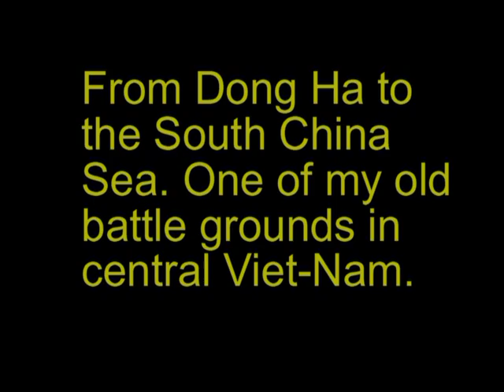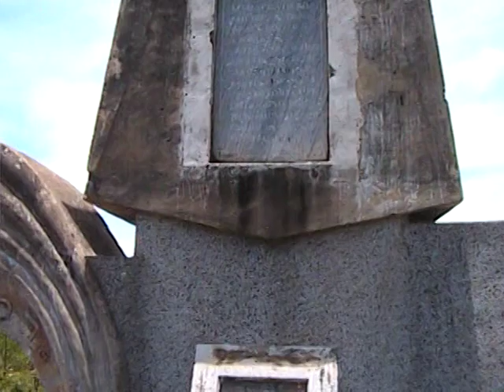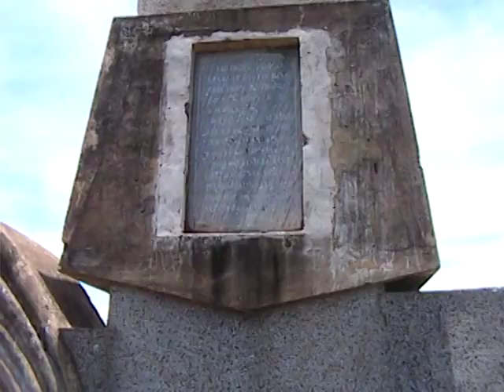Dong Ha To The South China Sea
Back in Viet-Nam for the third time and taking a journey down a trail where I was located back in 1968. Major Viet-Nam operations took place their. I was able to pin point locations where I was in battle with the 401st. North Vietnamese Army. Many a Marine died there along with many Vietnamese solders and civilians. I had a guide but he said I was guiding him to locations he was not aware of. I think he was glad the day was over when we got back to Dong Ha, he was beaten and worn out from the places I directed him and the driver to go. I got my moneys worth that day.We entered a small fishing village at the mouth of the Cau Viet river. No foreigners have been there in many many years and our guide was reluctant to take us in. I told him it would be fine and he agreed to take us in. As it turned out we all had a great time. They had a ball making fun of us Americans. For my intrusion in their quaint little village life I bought all the children a soda pop. At first I counted 10 kids but by the time it was over 27 bottles of "COKE" were handed out to a total of 159,929.00 Vietnamese Dong or $7.70 US Dollars. They didn't want us to leave when our driver said it was time to go back to Dong Ha.